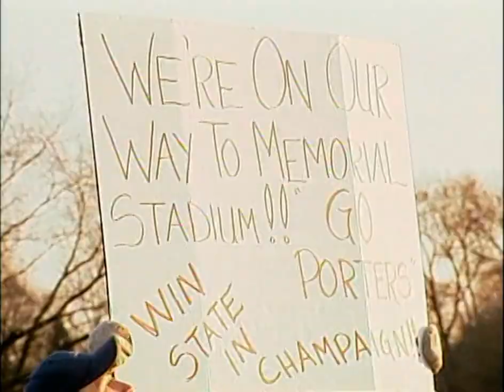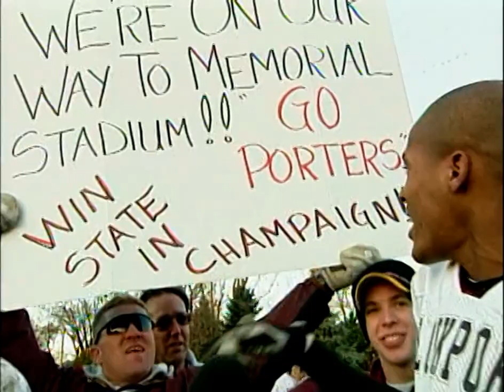Inside Hinsdale Central - 2002 Lockport State Champions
Go behind the scenes of the incredible 2002 IHSA 8A football semifinal win against Hinsdale Central with footage shot by Program Productions.

From the LOCKPORT 2002 STATE CHAMPIONS DVD set.